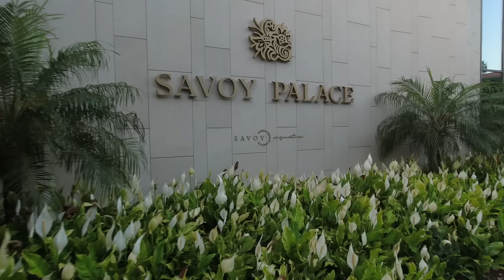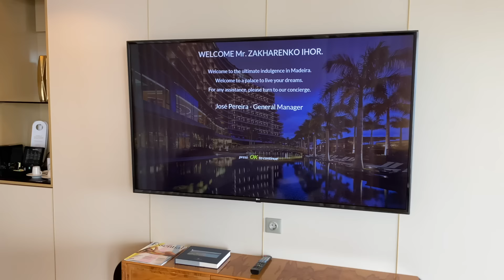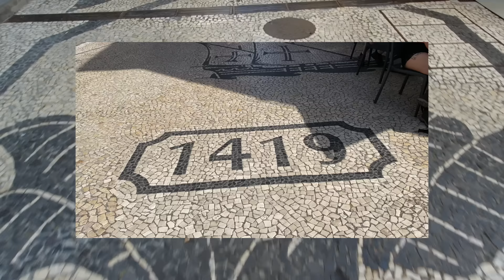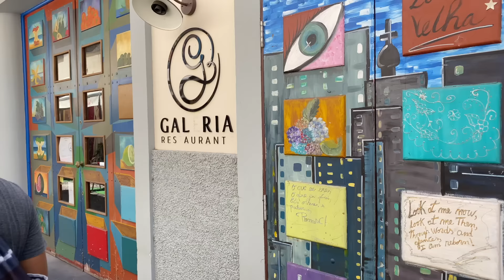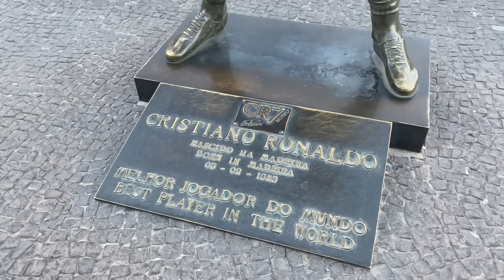Ябіжу, Фуншал, Мадейра - IRUN - Madeira, Funchal (батьківщина Кріштіано Роналдо)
Важко знайти краще місце для пробіжки, як острів Мадейра, де народився зірковий футболіст Кріштіано Рональдо. Ігор Захаренко біжить та показує клумбу посеред океану, столицю Мадейри місто Фуншал, а також навколишні красоти.
Португалія, острів Мадейра, Фуншал та проект ЯБіжу. Побігли!